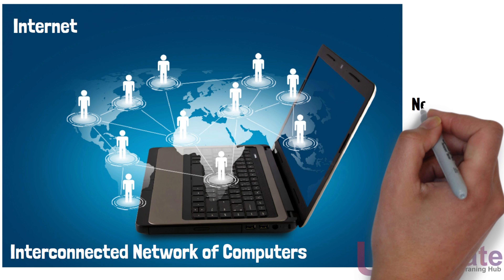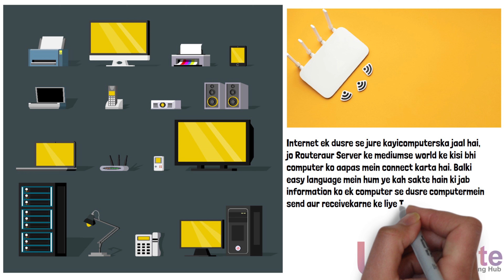what is internet | introduction of Internet | New Internet 2024 | U-educate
*New introduction of the Internet
*New definition of Internet
*New Internet 2024
*U-educate
u-educate is your source for learning everything related to Digital Marketing, Web Development, App Development, Ethical Hacking, Graphic Designing, Python, Machine Learning, and much more in Hindi and in urdu.

In addition to offering high-quality courses, ueducate is also a leading Web/  Mobile App and Digital Marketing company in pakistan, trusted by top brands.

🎯 Digital Marketing
🎯 Web Design and Development
🎯 App Development
🎯 Python
🎯 Machine Learning
🎯 Data Science
🎯 Content Writing
🎯 Graphic Designing
🎯 Video Editing
🎯 Python